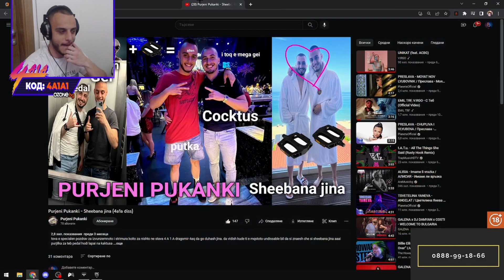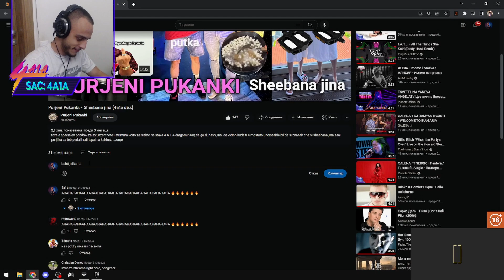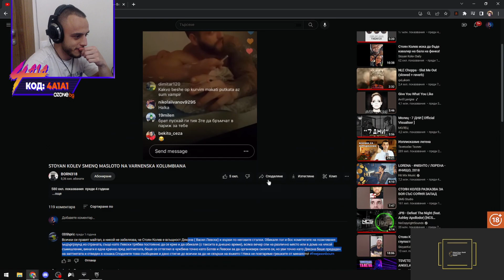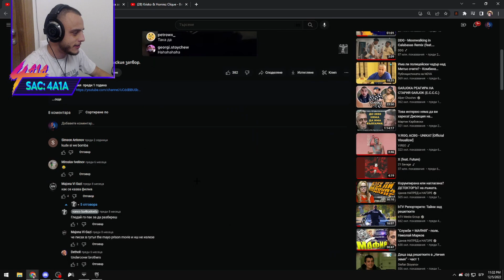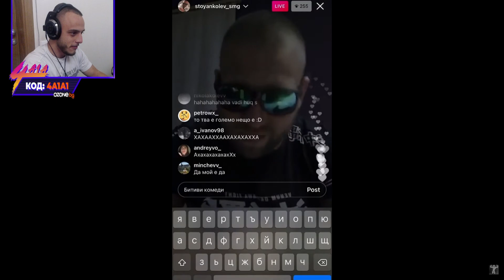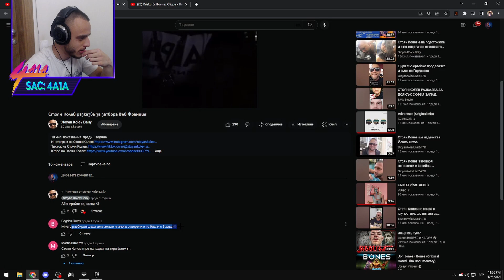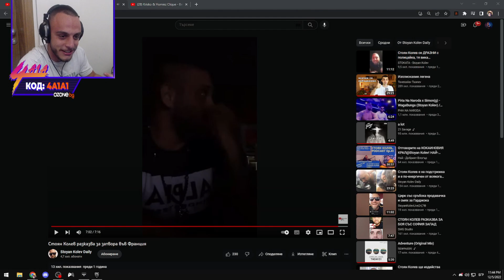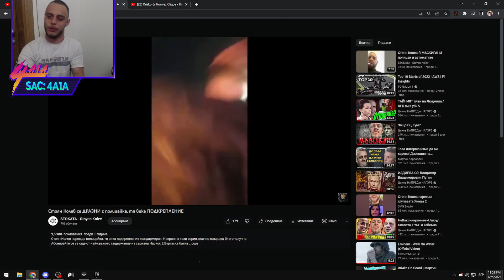реагира на 4a1a DISS & Стоян Колев